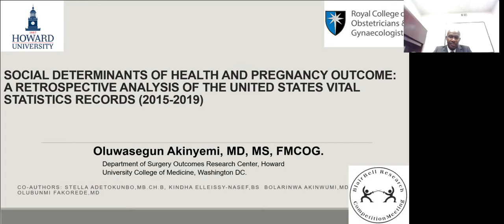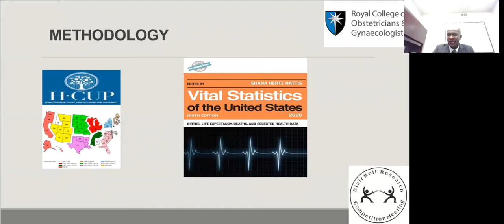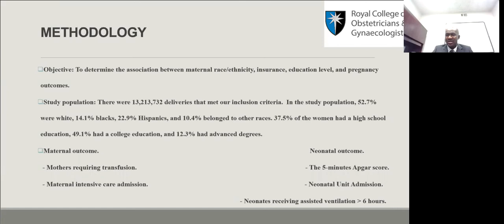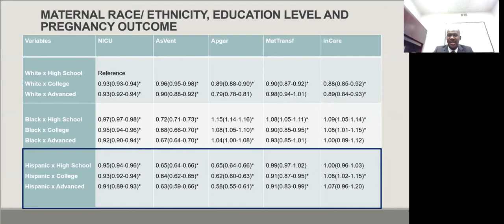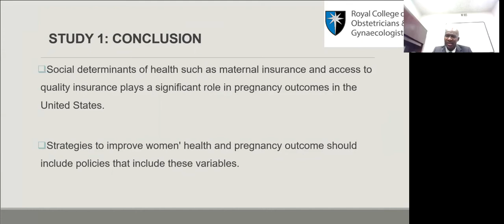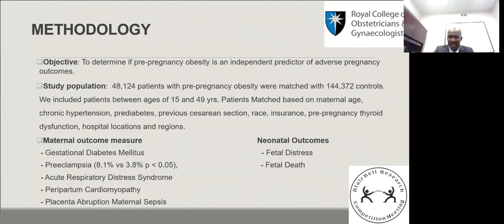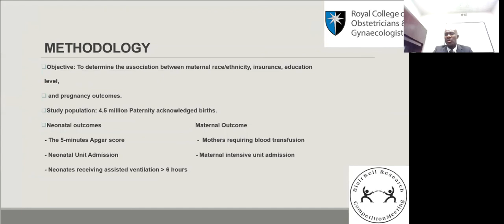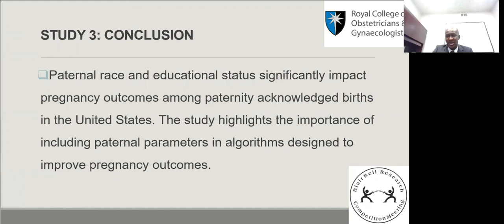Annual RCOG Academic Meeting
BlairBell Research Competition Meeting